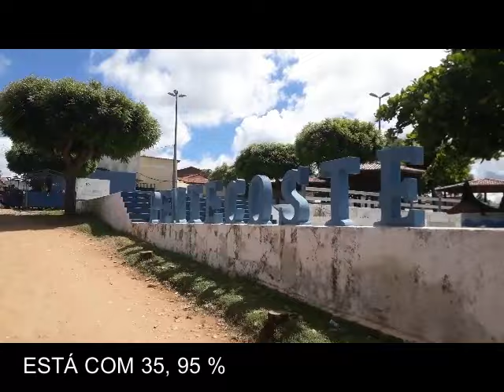PEREIRA DE MIRANDA ULTRAPASSOU OS 36% E CONTNUA SUBINDO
FUI AO AÇUDE PEREIRA DE MIRANDA E CONVERSEI COM MUITA GENTE BOA POR LÁ